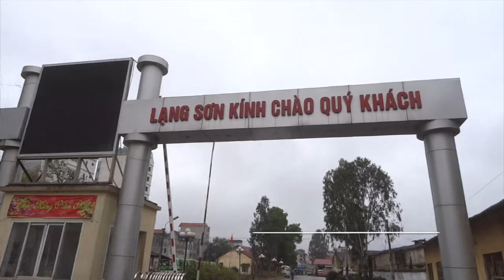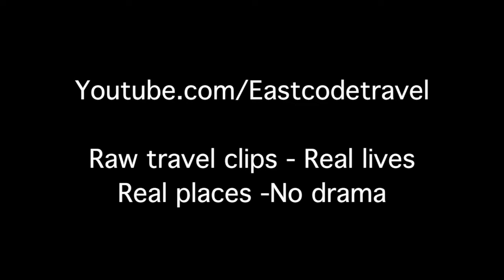Lang son bus station Vietnam